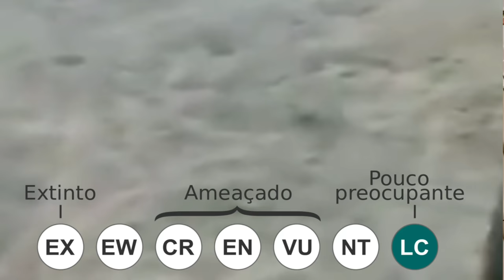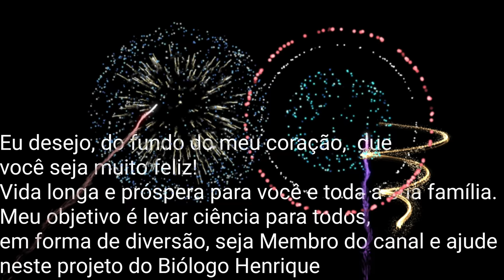Tatu papa defunto devora carneirinho | Biólogo Henrique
O tatu-peba (nome científico: Euphractus sexcinctus), também conhecido como peba, papa-defunto, tatupoiú, tatu-de-mão-amarela, tatu-cascudo, tatu-peludo e peludo,é um tatu encontrado em grande parte do Brasil, norte da Argentina, Paraguai, Uruguai, Bolívia e Suriname. Tal espécie possui coloração amarronzada, carapaça provida de pelos esparsos, com seis ou oito cintas de placas móveis, cabeça cônica e achatada e cinco dedos em cada pata. Tem cerca de 5 subespécies, cada uma com determinadas variações na sua aparência.

É um animal notívago, solitário e onívoro, alimentando-se de uma vasta gama de plantas e animais, inclusive carcaças, o que lhe confere a possibilidade de transmitir o botulismo, uma doença importante na bovinocultura. Ocupa campos, cerrados e bordas de florestas, onde escava túneis para se esconder. É notória, na região do cerrado, a ideia de que o tatupeba se alimenta dos cadáveres dos cemitérios.

A espécie é encontrada na lista vermelha da Bahia, por mais seja classificado como pouco preocupante, o animal já sofreu muito com a caça no nordeste do país.
“Tatupeba” e “peba” são originários do tupi tatu'pewa, que em português significa “tronco gordo e achatado" (ta'tu + peua).Já “papa-defunto” é uma referência à crença popular de que a espécie se alimenta de cadáveres, enquato “tatu-peludo” e “peludo” se referem à pelagem densa da espécie.

Sexcintus, traduzido do latim, significa “seis cintas”, que é uma referência à sua carapaça, que, geralmente, é dividida em seis cintas de placas móveis.
Com suas garras grandes e fortes, o tatu-peba cava o chão para construir sua toca que pode possuir de 1 a 2 metros de profundidade e, ao contrário de outras espécies, reutiliza com frequência a mesma toca.

Em geral, os tatus quando ameaçados cavam rapidamente tocas para se esconder dos predadores. Mas isso não ocorre com o tatu-peba, que prefere sair correndo[6] até encontrar uma toca, já cavada, para se esconder da possível situação de perigo. Se capturado, morde para escapar[6].

É mais ativo durante o dia[6], no período da noite esse animal se refugia em tocas escavadas no solo de matas ou campos abertos. Sua alimentação é composta de material vegetal, insetos, minhocas, pequenos vertebrados e carniça. Vive solitariamente, porém podem ser observados indivíduos juntos em volta de carcaças se alimentando de cadáveres e larvas. Isso confere ao tatu-peba a capacidade de transmitir o botulismo.

Subespécies
Euphractus sexcinctus flavimanus Desmarest, 1804: presente no Mato Grosso, leste do Paraguai, nordeste da Argentina e Uruguai.
Euphractus sexcinctus setosus Wied, 1826: presente basicamente no Brasil
Euphractus sexcinctus boliviae Thomas, 1907: presente no Grande Chaco e outras localidades[6]
Euphractus sexcinctus sexcinctus Linnaeus, 1758: ocorre nas savanas do Suriname, Pará e outras localidades do Brasil.
Euphractus sexcinctus tucumanus Thomas, 1907: presente nas províncias argentinas de Tucuman e Catamarca.
fonte: wikipédia